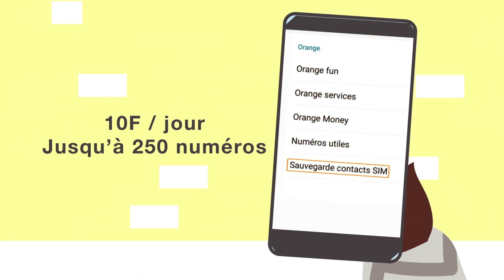Sauvegarde répertoire : comment souscrire ?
Bu Nene amee laac, Bibi am na tontu : découvre   pourquoi et comment souscrire à Sauvegarde Répertoire avec eux !